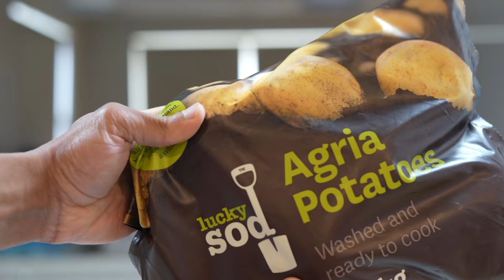Fried chicken, best fried chicken, KFC style fried chicken, how to make fried chicken, best chicken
Our music's from epidemic sounds